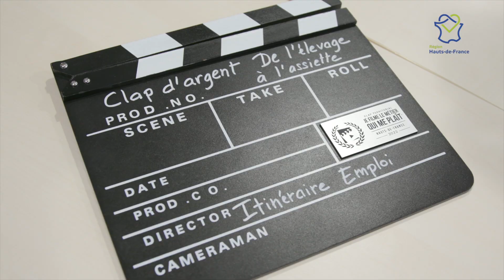"Je filme le métier qui me plait" : un projet unique pour permettre aux jeunes de s'orienter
📽 Dans le cadre du concours "je filme le métier qui me plait", neuf jeunes de la région ont reçu le "Clap d'Argent" !

✅ A la recherche d'un emploi ou d'une formation, ils ont réalisé une vidéo de trois minutes pour faire découvrir un métier.

👉 Retour sur ce projet destinée à informer les jeunes sur les différentes voies d'orientation.